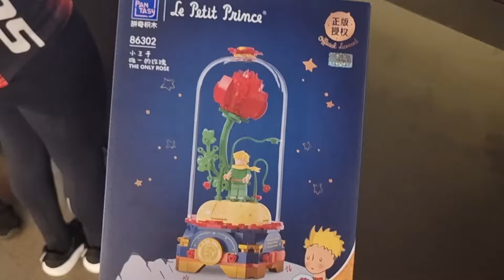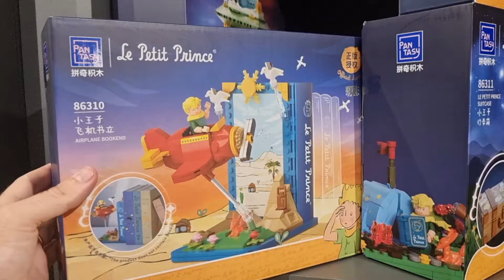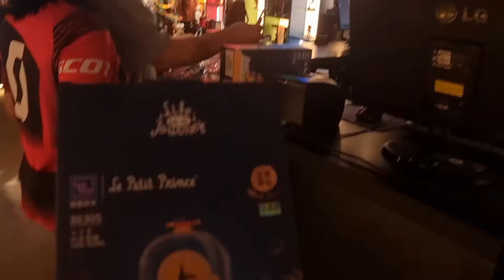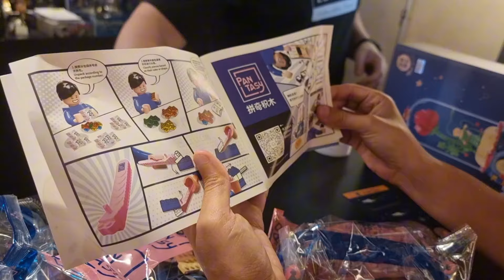COLEÇÕES E CAUSOS #106: VISITA NA LIMITED EDITION E NOVIDADES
Era para ser apenas uma parada rápida na Limited Edition, durante o pedal de feriado, mas as novidades da loja e o Zeca pegaram a Luciana Invalida Silva.

Gostou? Ótimo! Não gostou? Sem problema! Seguimos em frente para tentarmos no próximo assunto!

Cupom TRISTEZA funcionando no site da @tavernadorei2  , para compras de HQs e colecionáveis.